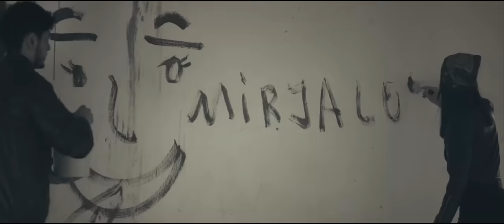Mirjalol Nematov - Yaralandi yurak (Official Music Video)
Mirjalol Nematov «Yaralandi yurak»
Directed by: KHAYDAROV
D.O.P: BEHZOD PULATOV
Composer: MIRJALOL NEMATOV
Lyrics: SHAHBOZ FAYZULLAYEV
Sound: DNDM
Sound MIX: JAVAD KHAMID